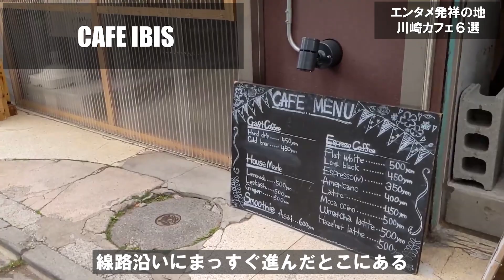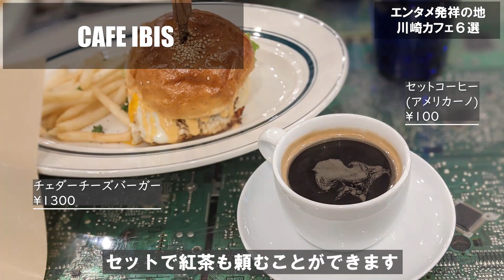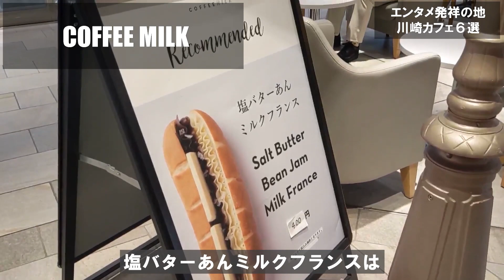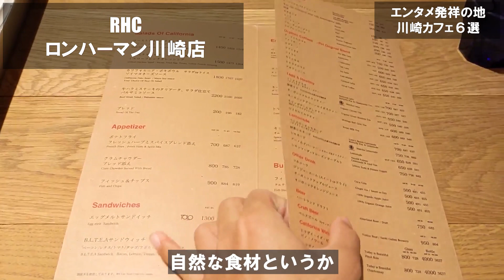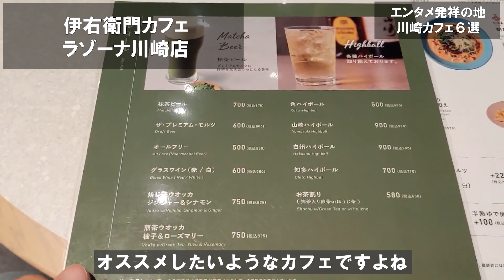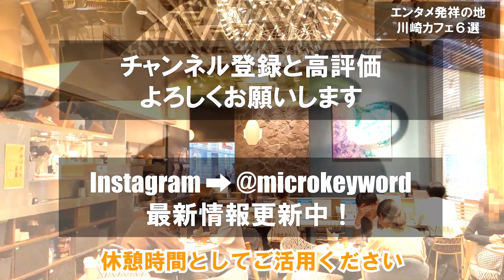【川崎カフェ6選】エンタメを生むターミナル駅！有名アーティストもこの街から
今回は、川崎駅からおすすめカフェをご紹介！

神奈川から東京へ向かう時のターミナル駅として知られている川崎駅は、乗換で利用する方も多いはずです。

川崎には、ラゾーナ川崎やラ チッタデッラなど、大規模商業施設があり、デビュー前後の注目アーティストから、メディアでも注目のアーティストまで、様々なアーティストのミニライブ会場にもなっています。

そして、映画館やショッピングモール施設も多数あるので、友達との食事やデートをはじめ、ちょっとした用事で訪れる方も多いかと思います。

そんな魅力あふれる川崎ですが、意外と落ち着けるカフェを見つけるのが難しく、困っている方も多いのではないでしょうか？

この動画を参考にしていただくことで、休日でも入れるような穴場カフェやライブや映画の待ち時間、ショッピングの合間に使えるような落ち着いた空間を味わっていただければと思います。

目次
0:00 イントロダクション
0:51 CAFE IBIS
2:50 COFFEE MILK
4:17 REVOLVER-Booze&Coffee-
5:48 ELOISE's Cafe
7:32 RHC ロンハーマン川崎店
9:11 伊右衛門カフェ ラゾーナ川崎店

今回ご紹介した川崎駅周辺以外にも、神奈川県のカフェや神奈川から近い立地のカフェをご紹介していますので、こちらもご参考にしてみてください。

なお、営業時間については、新型コロナウイルス感染拡大状況に応じて変動しますので、事前の公式情報確認をおすすめします。